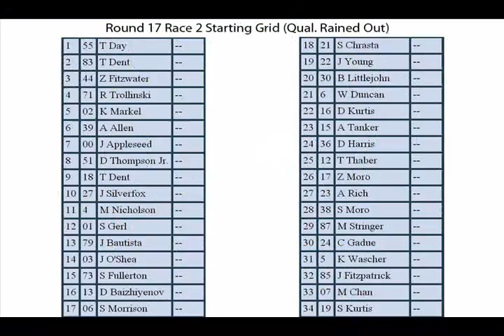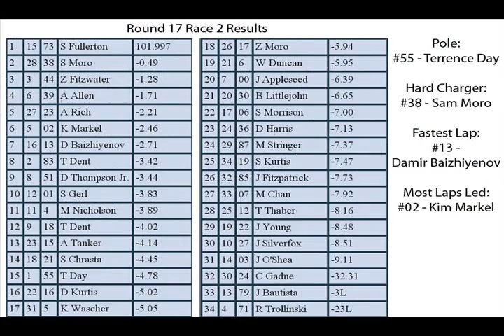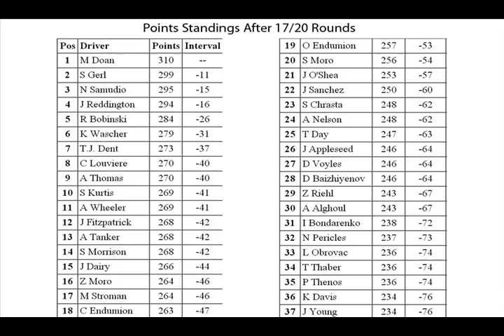2015 HARC Pro Series: Round 17: Indianapolis - Race 2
Race 2 at Indiana State Fairgrounds.